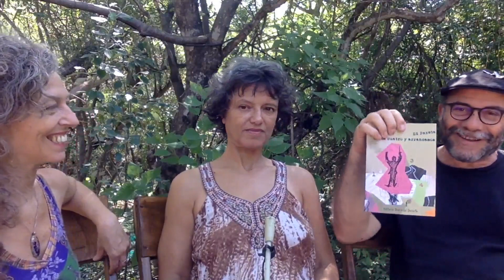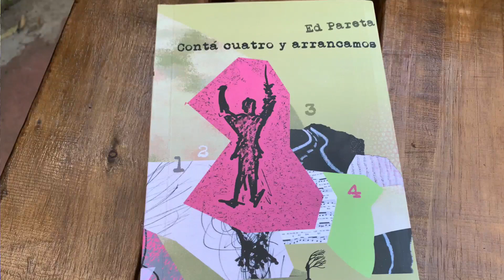En Traslasierra, Cordoba. Abrimos Casa Oniria con nuevas experiencias: Los primeros huéspedes!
Mucho más que un lugar de vacaciones, el entorno te invita a profundizar.
Nuestros primeros visitantes así lo expresan, a través de su arte y de esta enriquecedora charla.

Te dejo aquí los datos para que puedas contactarte con Rita y Ed:
Rita Simoni:

Si queres adquirir uno de sus libros, contáctate via Ig.

Déjame tus comentarios al final del video. Me ayuda muchísimo saber qué te pareció.
Si la vida es nuestra escuela, cuán disponibles estamos a aprender?

Tengo muchas propuestas para ofrecerte.  Ya visitaste mi web?